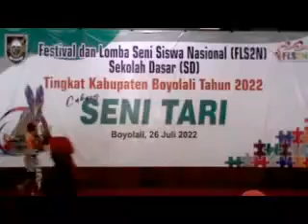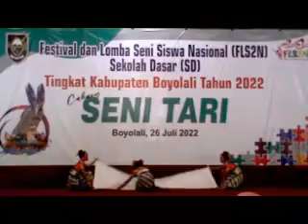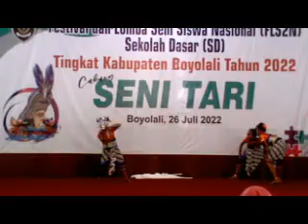FLS2N: Tari Dwijo Karyo SDN 1 Seboto (Juara 1 lomba fls2n cabang tari Kab. Boyolali tahun 2022)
Tari ini menceritakan tentang kisah siswa yang taat kepada bapak ibu guru melaksanakn tugasnya sebagai siswa.